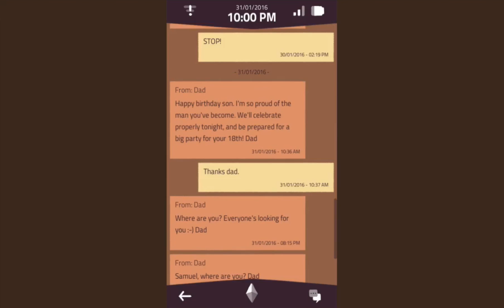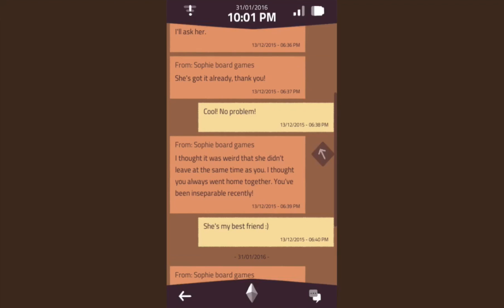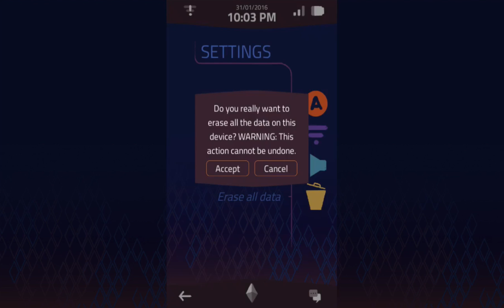A Millennial Phone Mystery (A Normal Lost Phone)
It's a mystery, it's a mystery
I'm still searching for a clue
It's a mystery to me
shot in the dark
The big question mark in history
Is it a mystery to you?

Toyah Wilcox